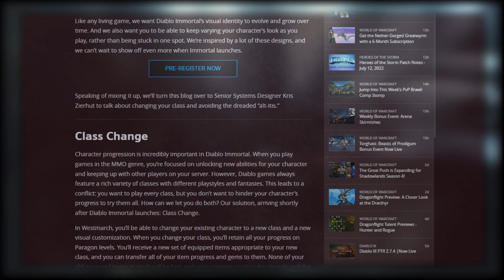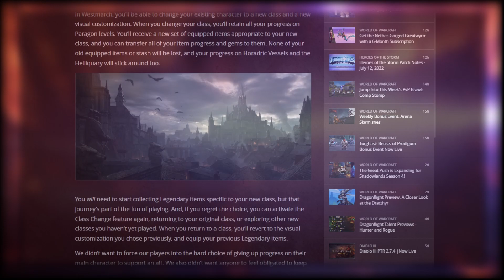MMO News - FFXIV Did It!! Diablo Immortal Class Change info.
MMO and MMORPG News  - July 13th 2022.  A quick look at news and information for Diablo Immortal, Tera, Ashes of Creation and FFXIV

0:00 Intro and thank you
0:51 Diablo Immortal Class Change Option
2:14 Diablo Immortal and Pooh Too
2:35 Tera PC Servers Shut Down
3:01 Ashes of Creation
4:06 Final Fantasy XIV Patch 6.18 Data Center Travel

MMO gaming news July 13th 2022. The first video in my newest series that will focus on MMO games and news. This first video will take a look at Diablo Immortal, Tera closing down, Ashes of Creation and Final Fantasy XIV FFXIV and patch 6.18. Data Center Travel.

best top and most fun mmorpgs 2022. What mmo are you currently playing? Are there any mmos you want to try and haven't? If so leave it down in the comments!!

Diablo Immortal will release Class Change options in an upcoming update
Diablo Immortal Chinese release date delayed.
Tera PC servers shut down
Ashes of Creation new light and heavy melee combat.
Final Fantasy XIV patch 6.18 - Data Center Travel